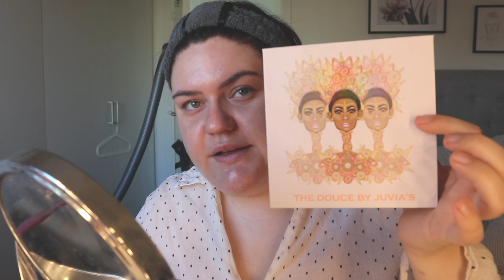Städar och pratar skit VLOGG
Hej! Idag får ni en tråkig vlogg när jag städar :)